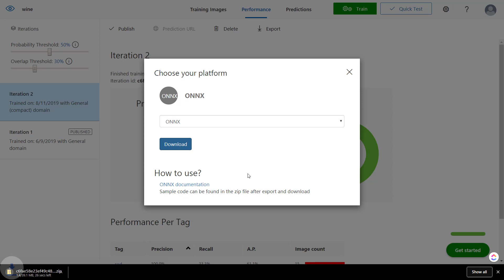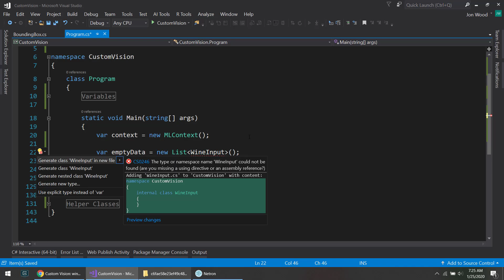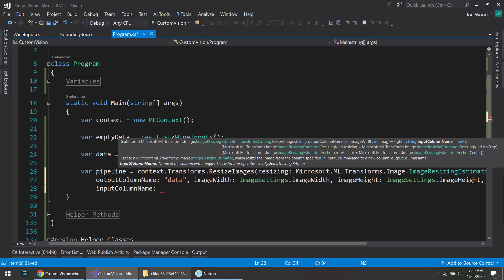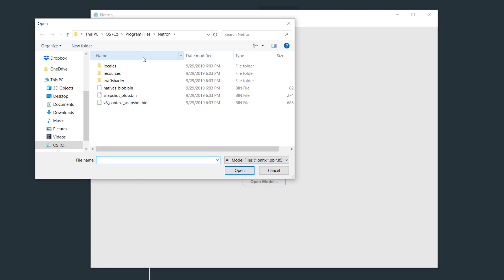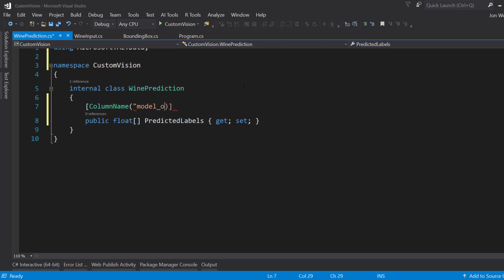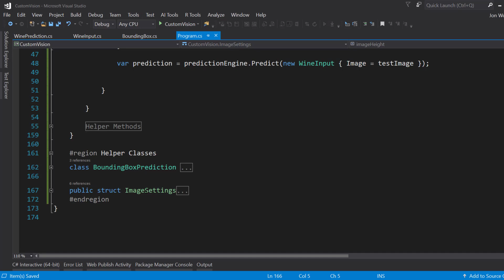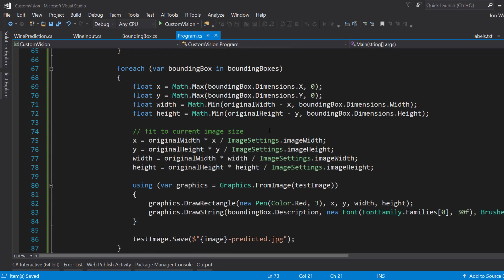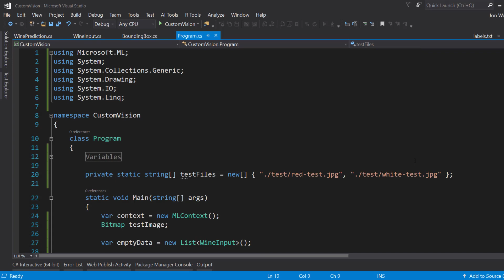Predicting on a Custom Vision ONNX Model with ML.NET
How to use a model from the Custom Vision service in ML.NET to make predictions.